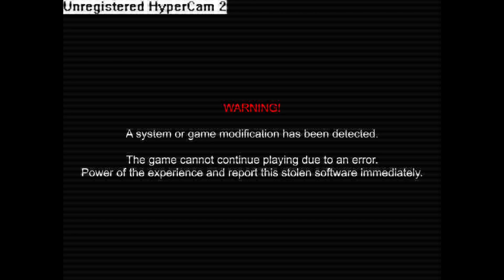Roblox Anti-Piracy Screen